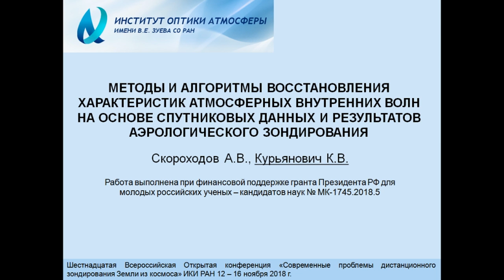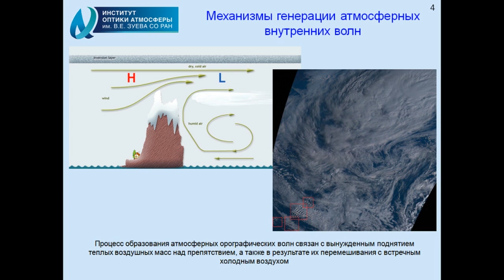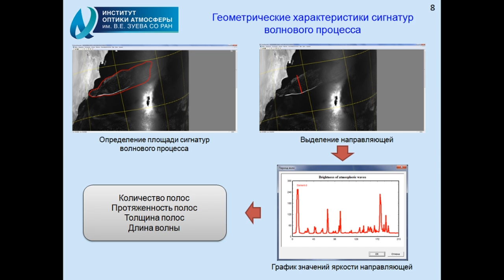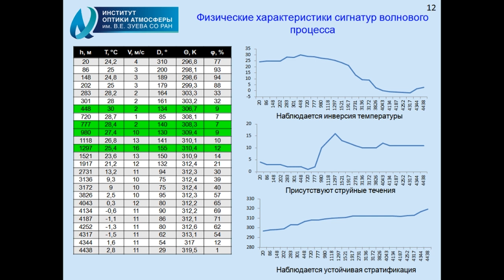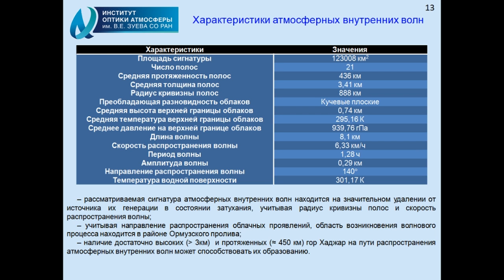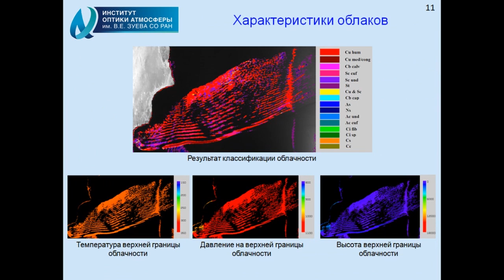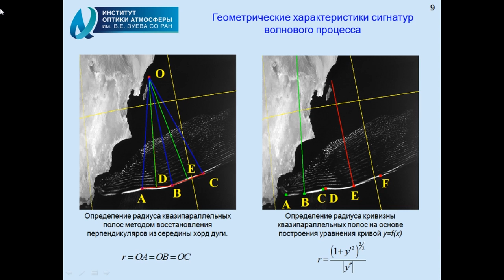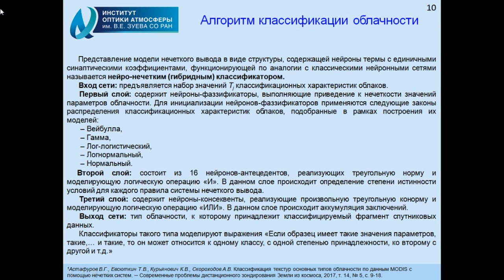XVI.A.07 - Восстановление характеристик атмосферных внутренних волн - Скороходов А. В.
Скороходов А. В., Курьянович К. В. Методы и алгоритмы восстановления характеристик атмосферных внутренних волн на основе спутниковых данных и результатов аэрологического зондирования (Институт оптики атмосферы им. В. Е. Зуева СО РАН, Томск, Россия)